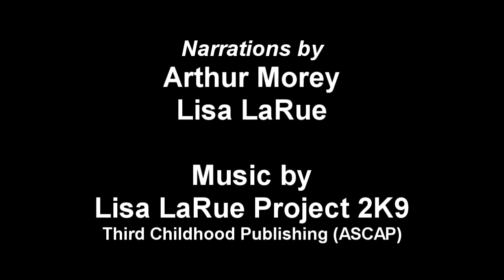Adrenal Insufficiency Real Stories, Real People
Adrenal Bands